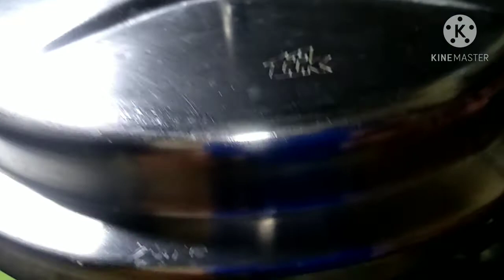మటన్ కూర || mutton kora || easy method lo || easy,tasty and healthy recipe 😋👌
Hi everyone idhi naa kotha video

Nenu 1 kg mutton tho ee kora ni chesanu

Meru koda thapakunda try cheyandi